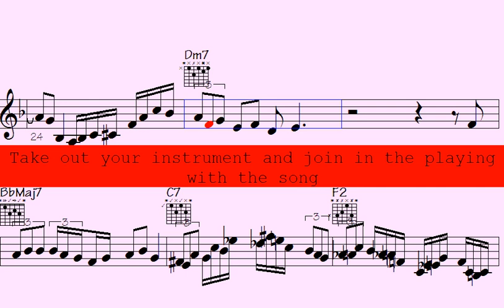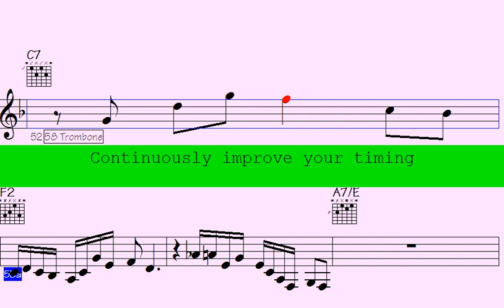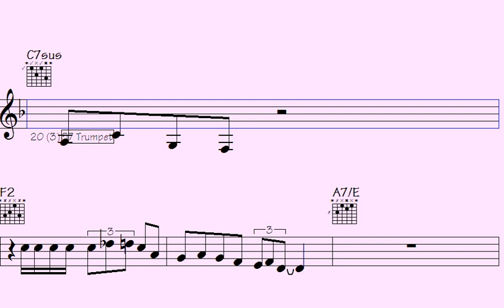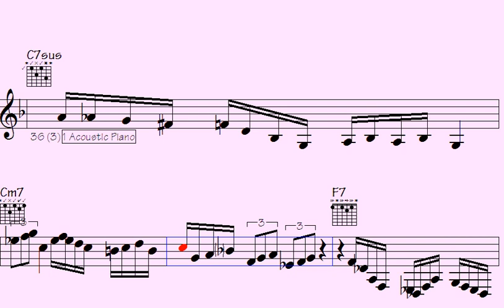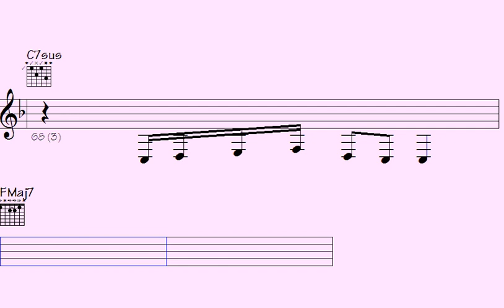🟥Delicately Swinging: Piano and Sax Solos That Will Take Your Breath Away - Visit to Casablanca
Welcome to our Swing Jazz - Sax Trumpet Piano Solos song, where we invite you to immerse yourself in the dynamic sounds of the sax, trumpet, and piano.

Regardless of whether you're a seasoned jazz enthusiast or new to the genre, this musical journey promises to be a delightful experience filled with improvisation and creativity. We have carefully selected the best tracks from exceptionally talented jazz musicians worldwide, each showcasing their exceptional mastery of the sax, trumpet, and piano.

Our playlist caters to all moods, whether you want to unwind after a long day or get energized with some upbeat tunes. So, relax and enjoy the diverse mix of Sax Trumpet Piano Solos we've curated.

Thanks for supporting my data file hosting/maintenance, here's the link to check out all data of this song: Visit to Casablanca (music sheet notation - transposable solos/licks in midi file - video to play along...)